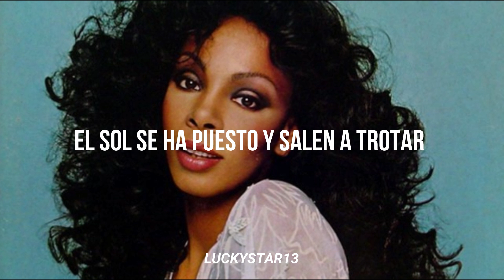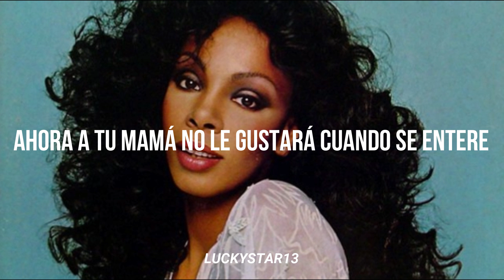Donna Summer - Bad Girls // Sub Español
- Donna Summer
- Bad Girls
- Álbum: Bad Girls
- Año: 1979
// Lyrics //
Bad girls
Talking about the sad girls
Sad girls
Talking about bad girls, yeah
See them out on the street at night (walkin')
Picking up on all kinds of strangers
If the price is right
You can't score if you're pocket's tight
But you want a good time
You ask yourself who they are
Like everybody else, they come from near and far
Talking about the sad girls (sad girls)
Sad girls (sad girls)
Friday night, and the strip is hot
Sun's gone down, and they're out to trot (out to trot)
Spirit's high, and legs look hot
Do you wanna get down?
Now, don't you ask yourself who they are?
Like everybody else, they wanna be a star
Bad girl, sad girl
You're such a naughty bad girl, bee-beep uh huh
You're bad girl, you're sad girl
Now, you and me, we're both the same (both the same)
But you call yourself by different names (different names)
Now, your mama won't like it when she finds out (finds out)
Girl is out at night
Toot toot, hey, beep beep
Hey mister, have you got a dime?
Mister, do you want to spend some time, oh yeah
I got what you want, you got what I need
I'll be your baby, come and spend it on me
Hey mister, I'll spend some time with you
With you, you got it, with you
Bad girls, they're just bad girls
Talkin' about sad girls, yeah
Sad girls
Hey, hey mister, got a dime?